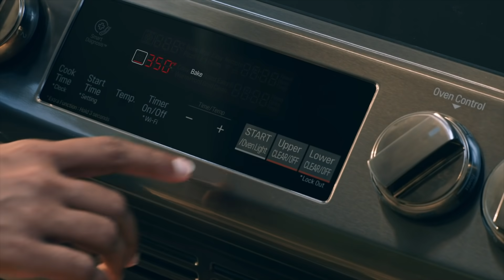LG CASA SAUDÁVEL EM : ANIMAL CROSSING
Já pensou em usar os aparelhos e tecnologias LG em ambiente virtual e ainda ajudar uma grande causa? Agora você pode, pois nós estamos dentro do Animal Crossing!
Para participar é muito simples:

- Visite a LG Home Island com Dream Adress (DA-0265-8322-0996) em Animal Crossing the Horizon.
- Pelo caminho, é necessário coletar sinos. Tire print da coleta com os sinos na zona Habitat Coreia.
Feito isso, nós faremos uma doação em seu nome para ajudar a construir casas para famílias necessitadas junto com a HabitatforHumanityKorea

Contribuiremos para a Habitat Coreia com todos vocês que participaram da campanha para apoiar a higiene residencial e segura da água potável e o ambiente educacional para pessoas vulneráveis ​​no Vietnã, Quênia e Índia.

Saiba mais sobre o evento e a LG Healthy Home Solutions

Nos acompanhem, pois iremos divulgar todos os resultados após a conclusão do projeto.